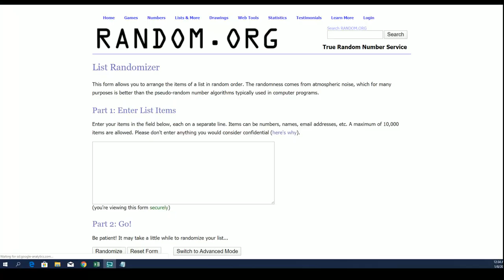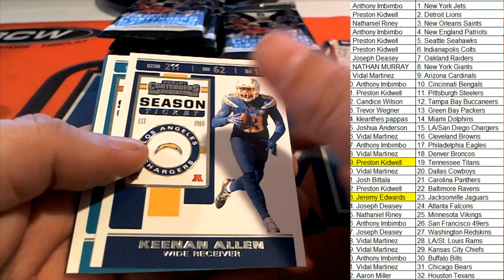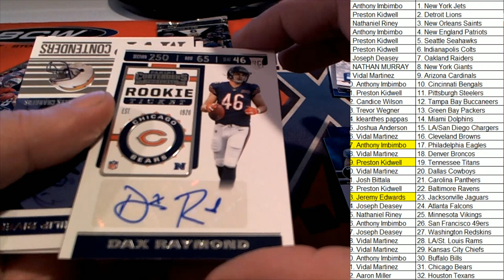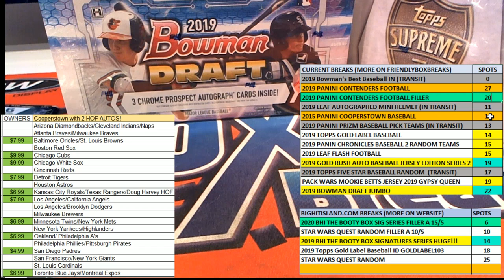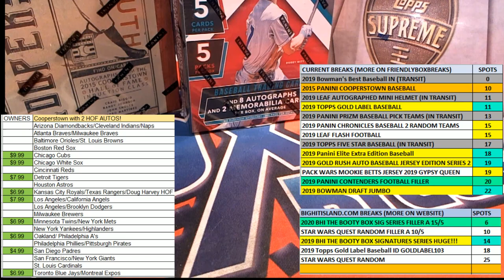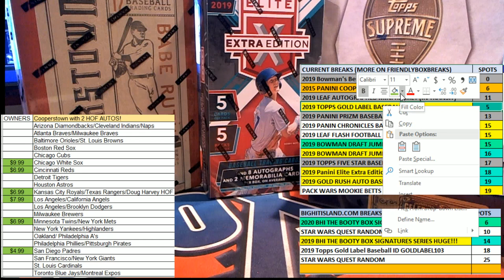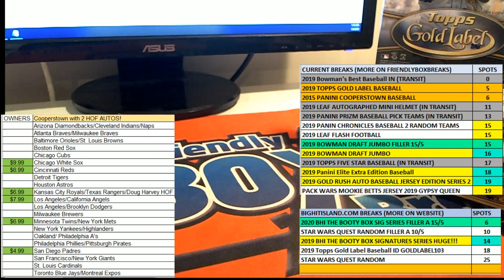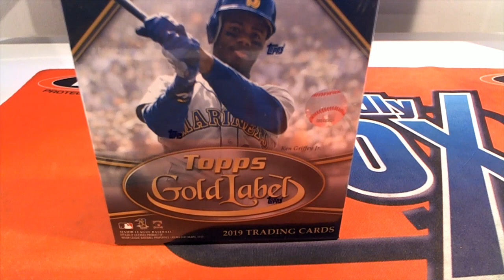2019 PANINI CONTENDERS FOOTBALL ID 19CONTENDERSFB106